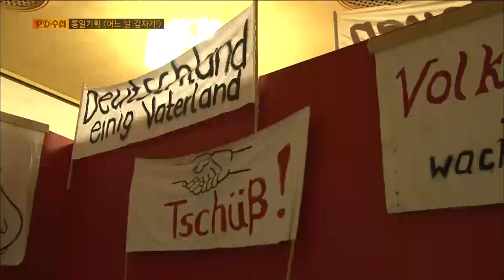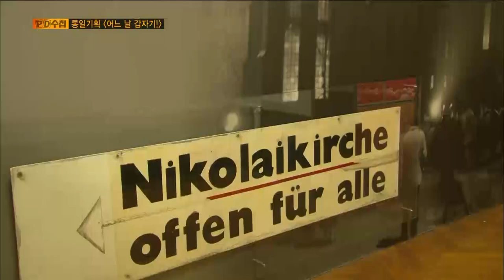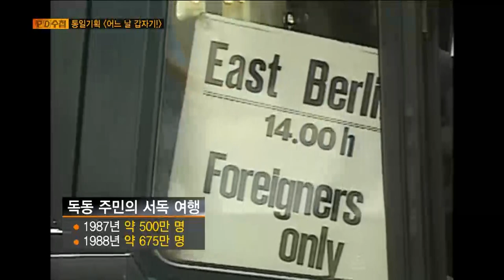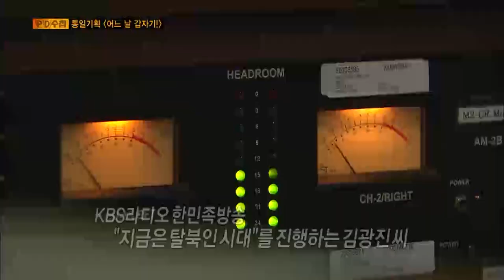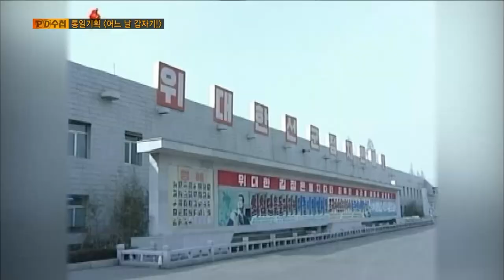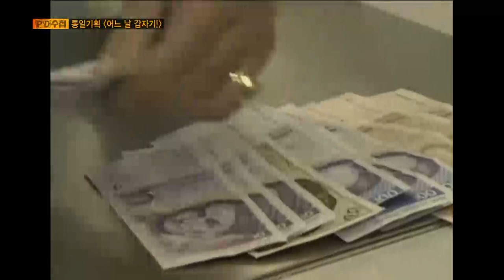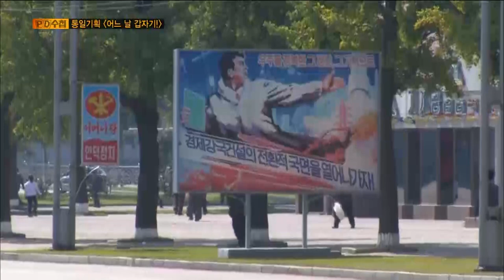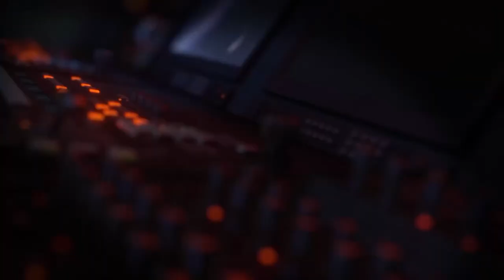[Full] 어느 날 갑자기!_MBC 2014년 8월 12일 방송